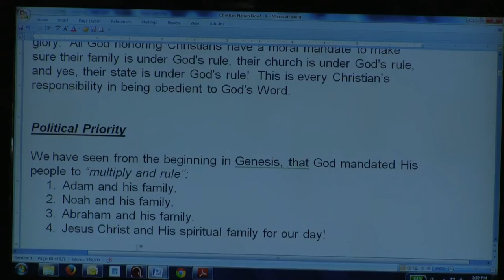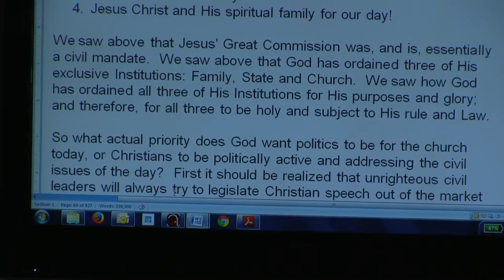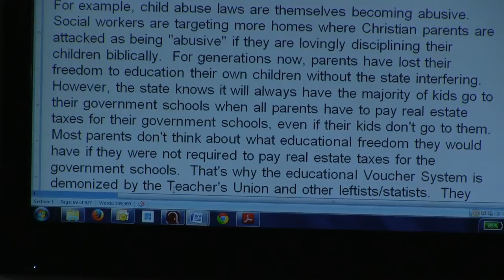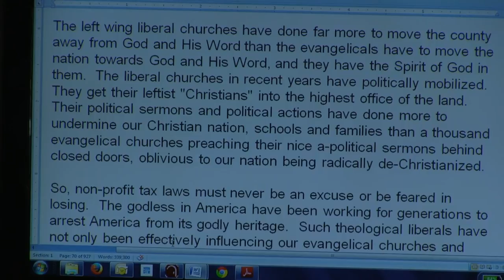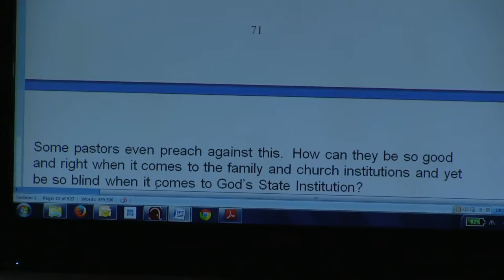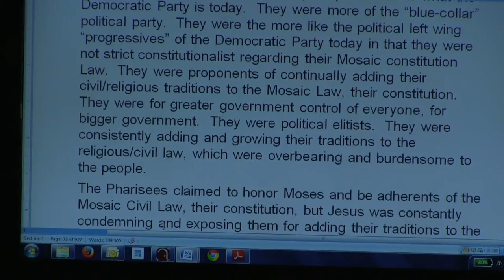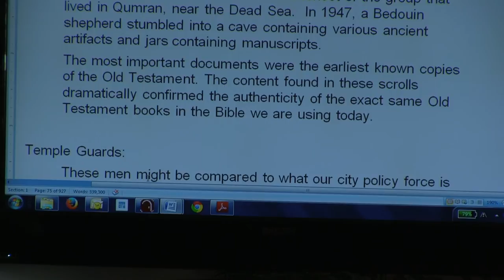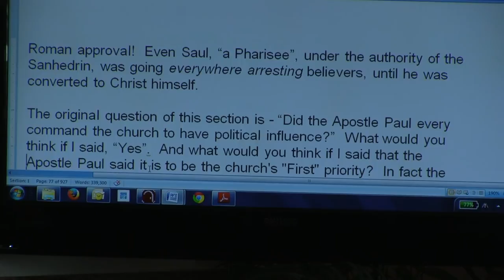Jim McCotter on Christian Nation Today: Political Priority - 6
Jim McCotter shares on Christian Nation Now: Political Priority.